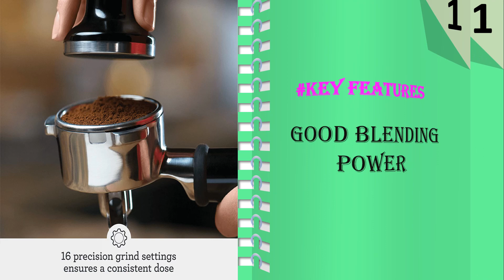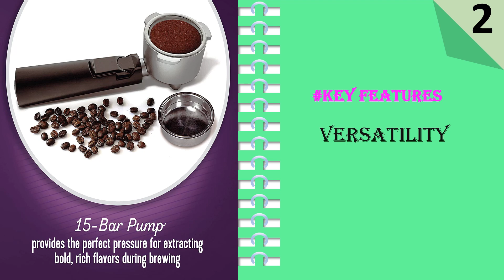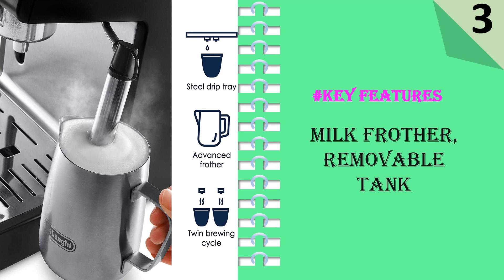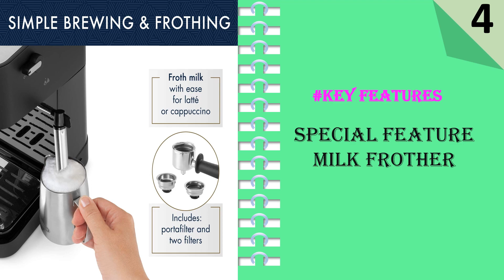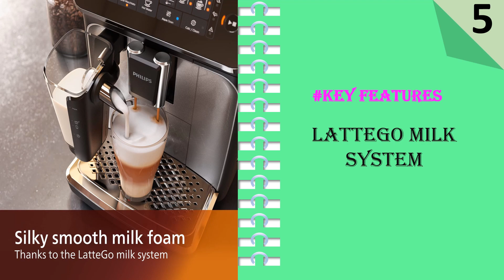Top 5 Best Affordable Espresso Machine 2023 || Affordable Cappuccino Machine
Here Are The Top 5 Affordable Espresso Machine:

1. Breville Barista Express Espresso Machine
2. Mr. Coffee Espresso and Cappuccino Machine
3. De'Longhi ECP3420 Bar Pump Espresso
4. De'Longhi Stilosa Manual Espresso Machine
5. PHILIPS 3200 Series Fully Automatic Espresso Machine

Espresso machines can be a great addition to your kitchen if you're a coffee lover. They allow you to brew high-quality espresso drinks from the comfort of your home, without the need to visit a coffee shop. However, with so many options available in the market, choosing the best affordable espresso machine can be a daunting task. In this article, we'll take you through the key factors you should consider when choosing an espresso machine, so you can make an informed decision.

Type of Espresso Machine
There are several types of espresso machines available in the market, each with its unique features and brewing methods. The most common types are:

Manual Espresso Machine: This type of machine requires you to manually operate the lever to produce pressure and extract espresso. It's the most traditional and affordable option, but it can be time-consuming and requires a certain level of skill to use.

Semi-Automatic Espresso Machine: These machines offer more control than manual machines, as they have built-in pumps that regulate pressure and water temperature. They require less skill than manual machines, but still allow you to experiment with different brewing parameters.

Automatic Espresso Machine: These machines automate the brewing process by regulating water temperature, pressure, and volume. They're user-friendly and suitable for those who don't want to spend time on manual brewing.

Super Automatic Espresso Machine: These machines are the most advanced and convenient option, as they automate everything from grinding the beans to frothing milk. They're ideal for busy individuals who want to enjoy espresso drinks without spending time on preparation.

Brewing Capacity
The brewing capacity of an espresso machine refers to how much espresso it can brew at once. If you're the only coffee drinker in your household, a single-serve machine may suffice. However, if you have multiple coffee drinkers or entertain guests frequently, you may want to opt for a machine with a larger brewing capacity.

Espresso machines can be complicated to operate, especially for beginners. When choosing an espresso machine, consider its ease of use. Look for machines with user-friendly interfaces, easy-to-read displays, and intuitive controls. Some machines even come with pre-programmed brewing settings, so you can brew your favorite drink with just the press of a button.

Maintenance
Espresso machines require regular maintenance to ensure optimal performance and longevity. When choosing an espresso machine, consider its maintenance requirements. Look for machines with removable and dishwasher-safe parts, as they're easier to clean. Some machines also come with automatic cleaning and descaling features, which can save you time and effort.

Price
Espresso machines come in a wide range of prices, from budget-friendly to premium. When choosing an espresso machine, consider your budget and how much you're willing to spend. Keep in mind that higher-priced machines often come with more advanced features and better build quality, but that doesn't necessarily mean they'll produce better-tasting espresso.

In conclusion, choosing the best affordable espresso machine requires careful consideration of the machine type, brewing capacity, ease of use, maintenance requirements, and price. By taking these factors into account, you can find an espresso machine that suits your needs and budget, and enjoy high-quality espresso drinks from the comfort of your home.

Your Quores:

good affordable espresso machine
best budget friendly espresso machine
affordable espresso maker